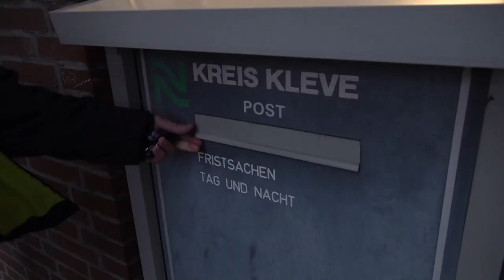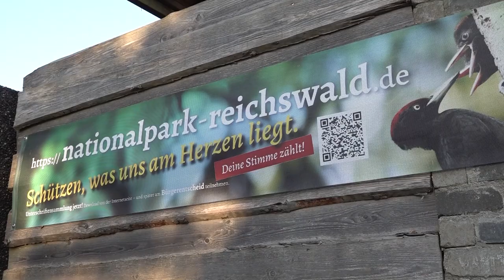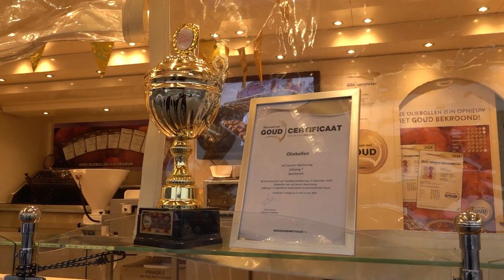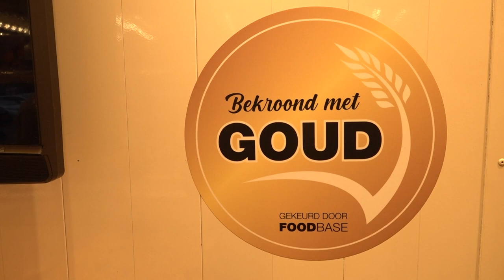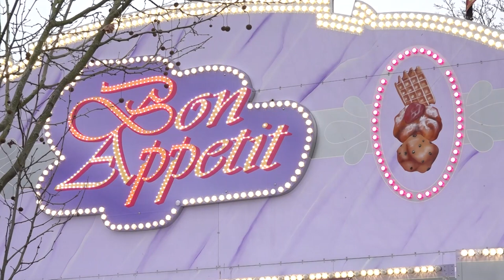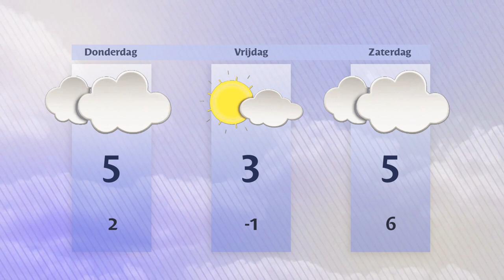Woensdag 11 december 2024 || RN7 REGIONIEUWS